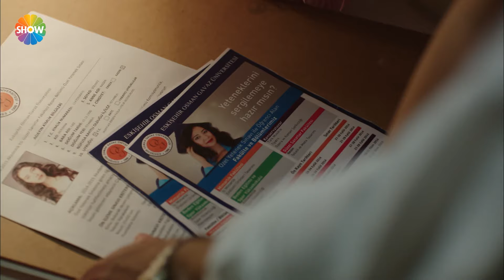Macit, gizlice Neriman'ı kaçırmaya geldi!